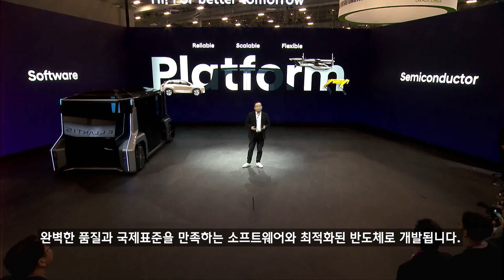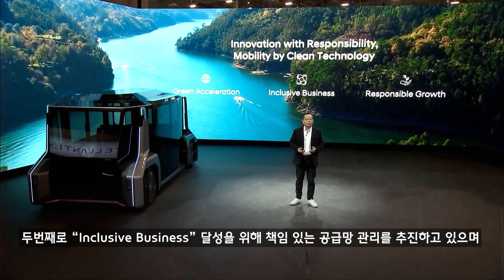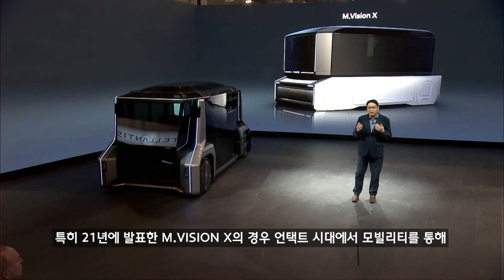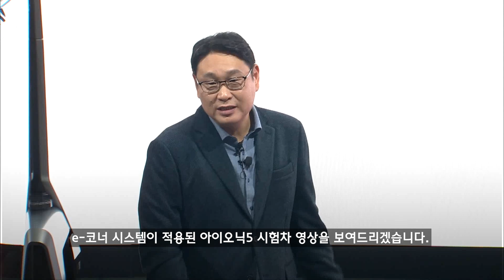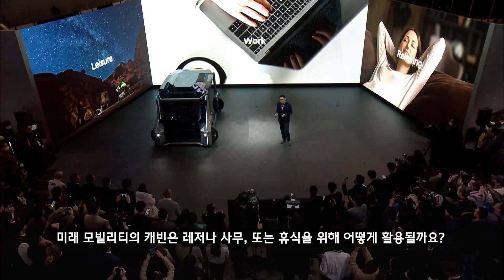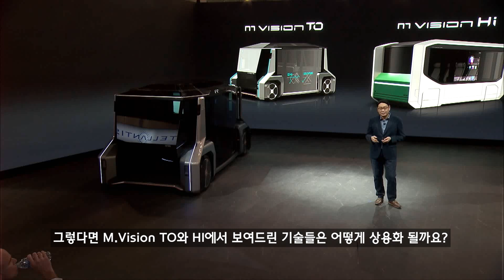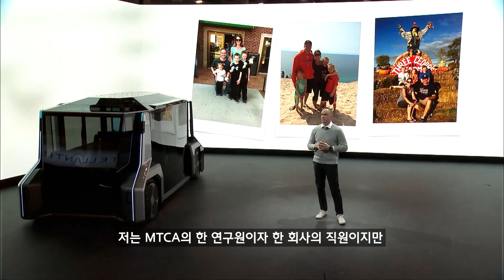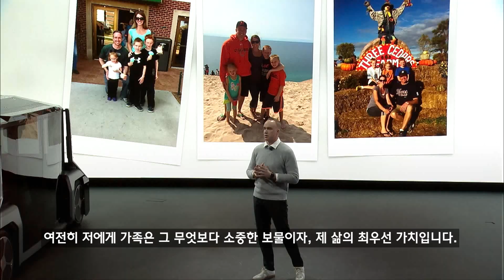[CES 2023] 미디어 쇼케이스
올해로 8번째 CES 2023에 참가한 현대모비스는
미디어 쇼케이스에서 뉴 모비스 비전을 공개했습니다.

이번 미디어 쇼케이스에서 발표한 뉴 모비스의 핵심 전략과 기술은
올해 CES에서 최초로 공개된 M.VISION HI와 M.VISION TO에
잘 나타나 있는데요.

새로운 비전, 새로운 M.VISON, 그리고 앞으로의 현대모비스를
현대모비스 조성환 사장님, 현대모비스 FTCI장 천재승 상무님,
현대모비스 북미연구소의 Jeffrey Helner 팀장님의 발표로
함께 만나보세요.

00:00 인트로
00:12 Part 1. 조성환 사장
06:34 Part 2. 천재승 상무
12:59 Part 3. 제프리 헬너 팀장